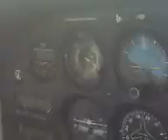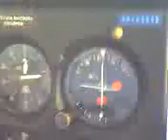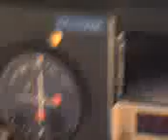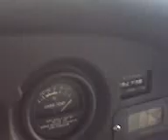PIC left seat..Flying low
Flying low at IBA